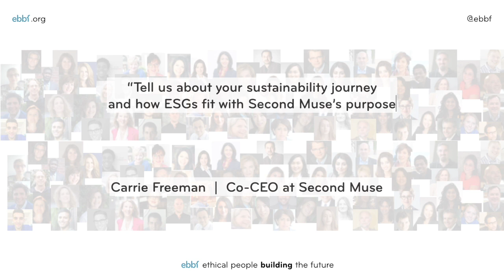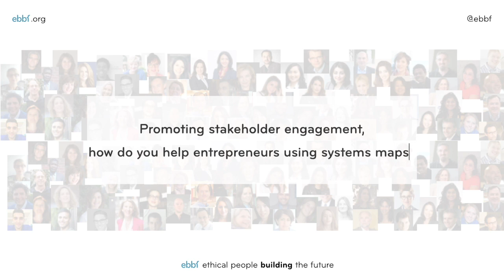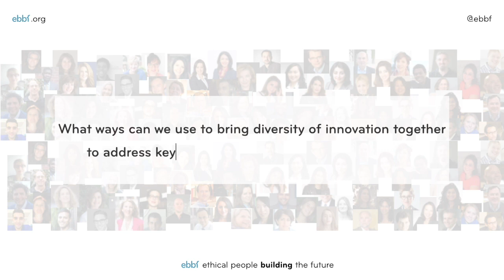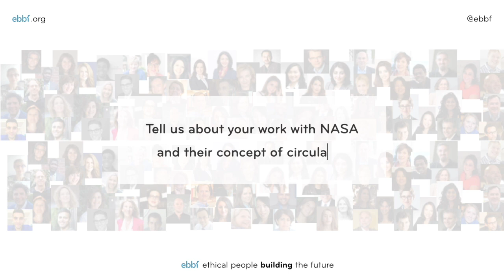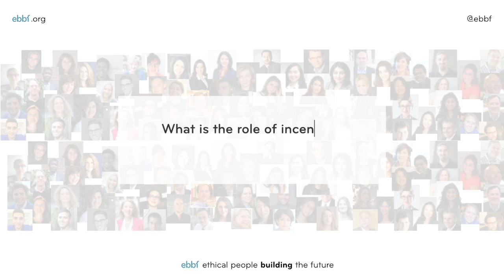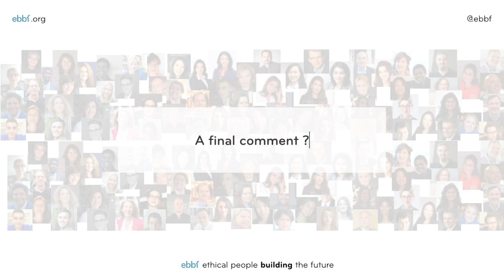Carrie Freeman on her sustainability journey, ESGs and Second Muse's approach to systems thinking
How can we build economies that benefit all people and the planet?
Our economies were built on a somewhat flawed way not having to pay attention to negative externalities.
How can we use the markets to change this?
How can we further social and environmental priorities?
These are just some of the questions that Carrie Freeman answers in this YPO interview excerpt.